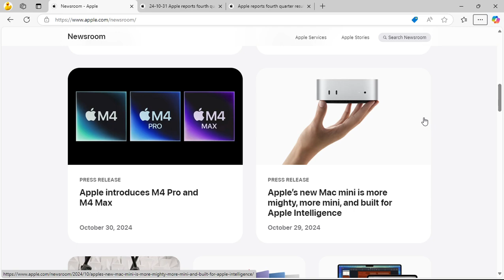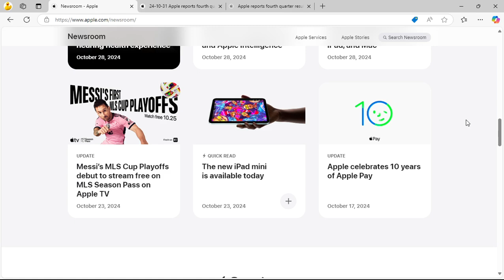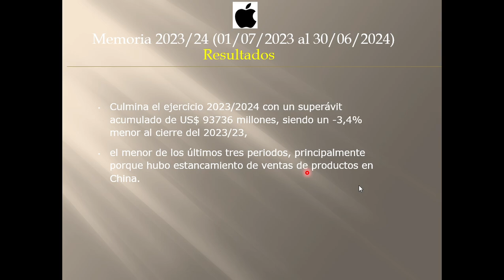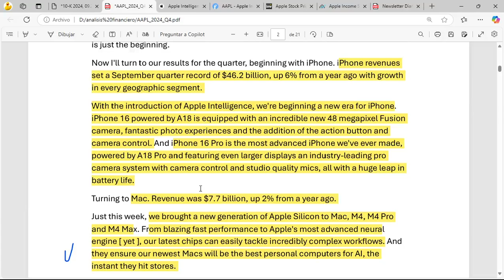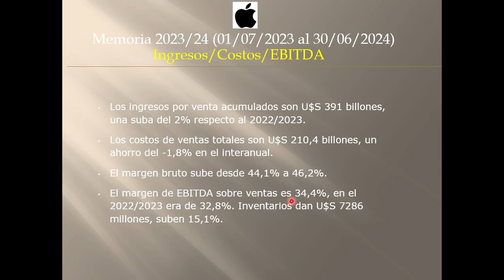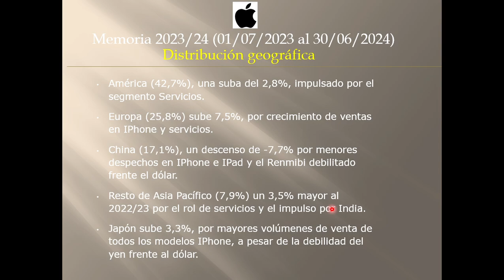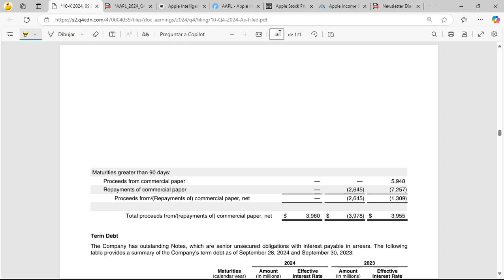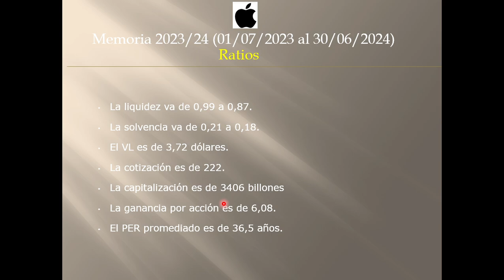AAPL - APPLE INC. - Memoria 2023/24 (01/07/2023 - 30/06/2024)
Indicar en los comentarios de "cafecito" que resumen (en pdf) de la empresa querés que te arribe en tu casilla de correo electrónico
¡Muchas gracias, che!

ELECTRONIC COMPUTERS

Culmina el ejercicio 2023/2024 con un superávit acumulado de US$ 93736 millones, siendo un -3,4% menor al cierre del 2023/23, el menor de los últimos tres periodos, principalmente porque hubo estancamiento de ventas de productos en China.

Puntos destacables, expresados por Tim Cook (CEO) y Luca Maestri (CFO): se recalca que se ha establecido un récord de ventas totales establecido en el último trimestre, destacándose USA, Francia, Reino Unido, Corea del Sur, la región arábica, Malasia, Tailandia, Brasil, México, pero se resalta que India fue récord durante todo el ejercicio y se han realizado la mayor cantidad de aperturas de Apple Store. Se lanzó el iPad Air, un dispositivo con uso en educación primaria y secundaria. El Apple Intelligence marca un nuevo capítulo de innovación de Apple y la IA, con mayor interpretación para resolver contexto, por ejemplo, realizar un guion de una película.

Los ingresos por venta acumulados son U$S 391 billones, una suba del 2% respecto al 2022/2023.  Los costos de ventas totales son U$S 210,4 billones, un ahorro del -1,8% en el interanual.  El margen bruto sube desde 44,1% a 46,2%.  El margen de EBITDA sobre ventas es 34,4%, en el 2022/2023 era de 32,8%. Inventarios dan U$S 7286 millones, suben 15,1%.

Por segmentos se divide: IPhone (52,3%) similares al año pasado, con récords en la UE e India, compensado por menores ventas en China.  Servicios o contenidos APPLE (24%) un aumento del 12,9%, por crecimiento de ingresos por publicidad, App Store y servicios en la nube.  Hogar, accesorios, relojes, etc. (9,4%) se reducen -7,1%, menor despacho en Apple Watch.  MACs (7,7%) suben 2,1%, por mayores ventas de laptops. IPADs disminuyen -5,7% pero con una recuperación en el trimestre por modelos iPad Pro y los niveles de entrada de IPAD.

Por ubicación geográficas se tiene: América (42,7%), una suba del 2,8%, impulsado por el segmento Servicios. Europa (25,8%) sube 7,5%, por crecimiento de ventas en IPhone y servicios.  China (17,1%), un descenso de -7,7% por menores despechos en IPhone e IPad y el Renmibi debilitado frente el dólar. Resto de Asia Pacífico (7,9%) un 3,5% mayor al 2022/23 por el rol de servicios y el impulso por India. Japón sube 3,3%, por mayores volúmenes de venta de todos los modelos IPhone, a pesar de la debilidad del yen frente al dólar.

Los gastos operativos dan U$S 57467 millones, un incremento del 4,8%.  Donde: se imputaron en investigación y desarrollo un 4,9% mayor al 2022/23. Los gastos de venta, generales y administrativos suben 4,7% por marketing. Ambos con similar incidencia sobre ventas

Los saldos no operativos dan un superávit de US$ 269 millones. En el 2022/23 fue un déficit de US$ -565 millones, por saldos de intereses.  La deuda bruta acumula U$S 96662 millones una reducción del -8% desde el 2024.  El flujo de fondos da US$ 29943 millones, un -2,6% menor al periodo 2022/23, disminuyendo U$S -794 millones, por actividades financieras

El 14/11 se repartirán dividendos en efectivo por $0,25 por acción. En este trimestre se recompraron 112,3 millones de acciones, con un valor promedio de U$S 222,7. Se espera que la facturación en el 1T 2024/25 crezca desde 1% al 6%. Se proyecta un margen bruto entre 46% y 47% y con gastos operativos entre US$ 15300 y 15500 millones (+1000 millones aprox.).

El VL es de 3,72 dólares. La cotización es de 222. La capitalización es de 3406 billones
La ganancia por acción es de 6,08. El PER promediado es de 36,5 años.